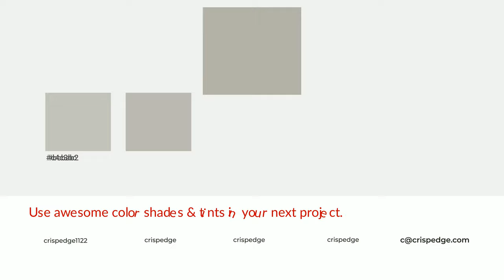Shades & Tints of Allegory color b4b2a9 A Cool Grey color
Shades of Allegory color b4b2a9 Cool Shades of Allegory color with Grey hue for your project!

Shades
Hex a09e96

Tints
Hex bcbab2